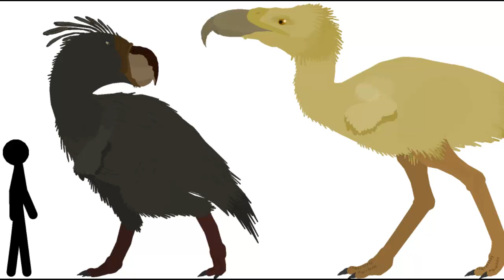Brontornis stk showcase | Birthday Special part 2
Also is the second terror bird I did, remember to give credit when use it, enjoy ;)
Brontornis:

Credits:
Edmontosaurus by Dinomorph3000